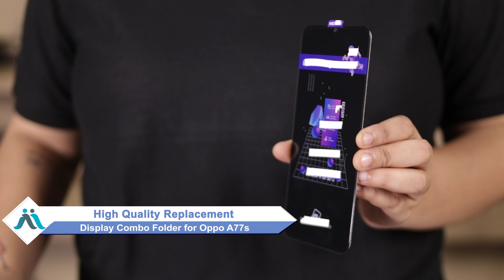Buy Oppo A77s Display Combo Folder, Free Delivery High Quality Best Price Maxbhi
Got broken display in your Oppo A77s? Buy the high quality complete display combo for Oppo A77s and make your phone like new one.

The replacement combo screen for Oppo A77s comes with replacement warranty and the shipping is done in secured packing to make sure you get the product in perfect shape.